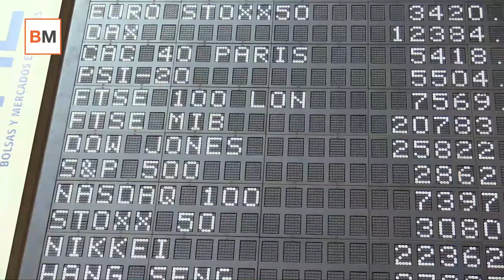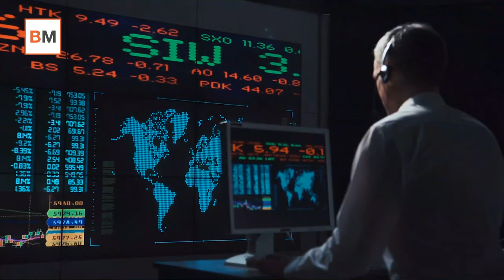Mercado Amigo | ¿Por qué son tan importantes los resultados de Inditex?